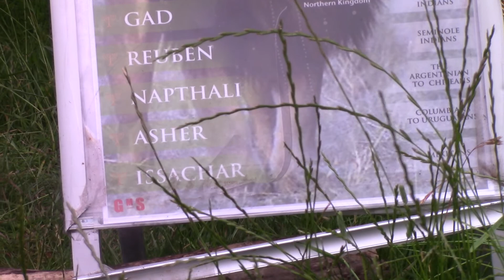3. GMSLondonForecasters Israelites Street Preaching July 3rd 2021